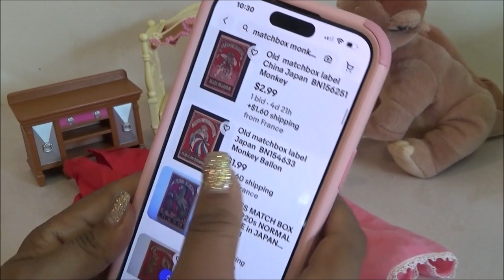Haul de Figuritas del Tianguis: Little Foot y mas - Octubre 2023